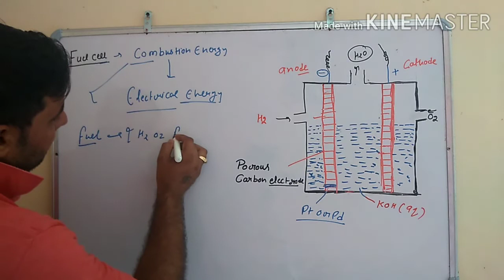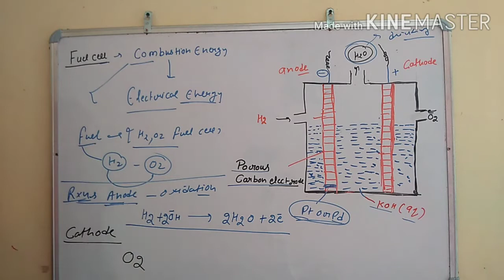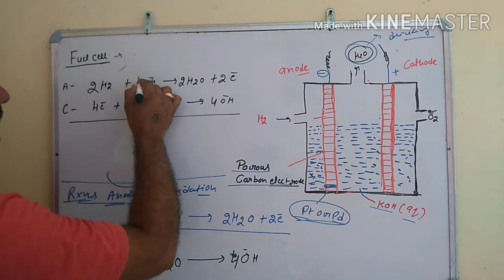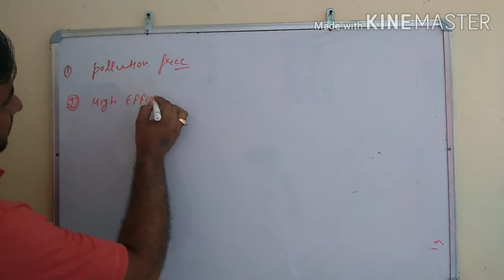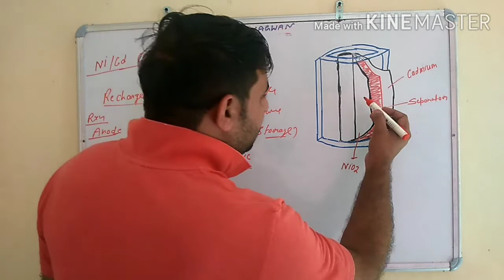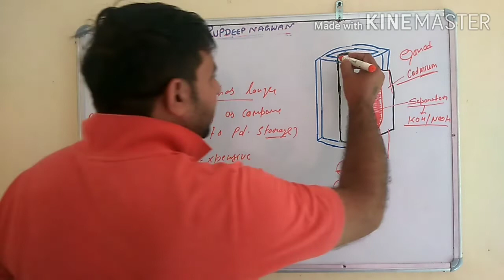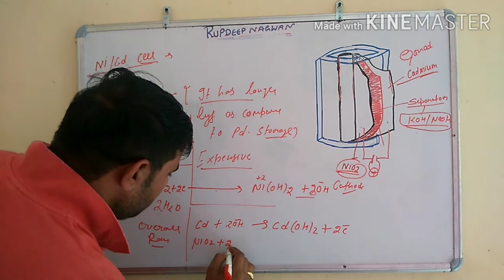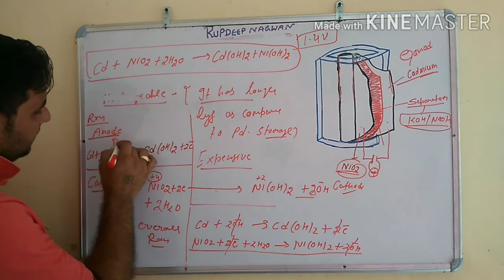Fuel cell and nickel-cadmium cell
# Rupinder nagwan